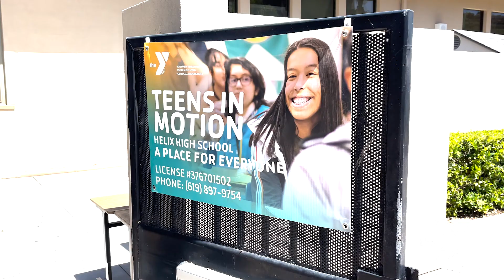Teens In Motion | Spring 2022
Teens in Motion is an after-school and full day camp program for teens and young adults ages 12-22 with developmental disabilities. Our goal at Teens in Motion is to provide a safe space to foster friendships, learn life skills, & create fun opportunities for our students to thrive in our community.